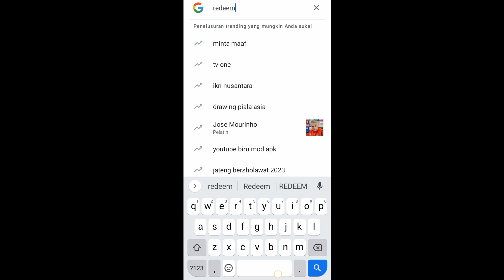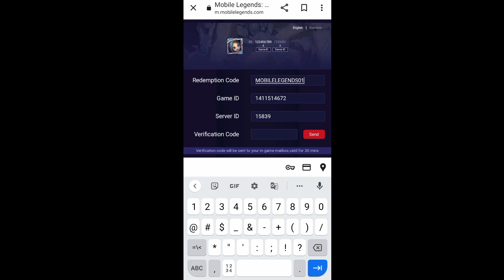Cara Memasukan Kode Redeem Mobile Legend 2023